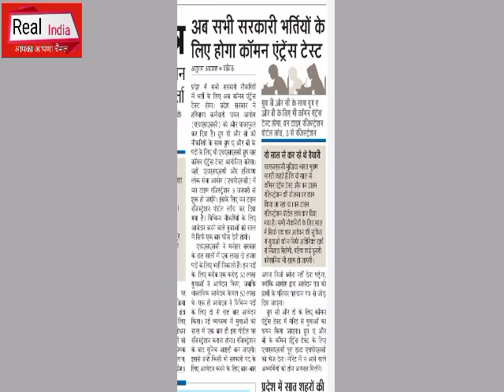हरियाणा सरकार का भर्तियों के पैटर्न को लेकर बड़ा फेरबदल, देखिये